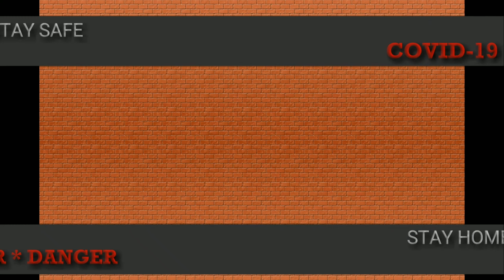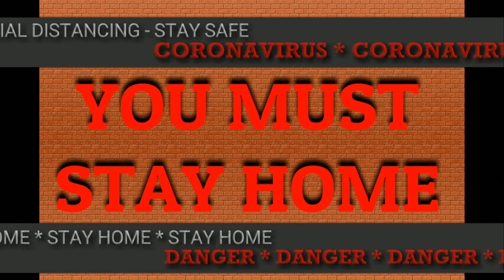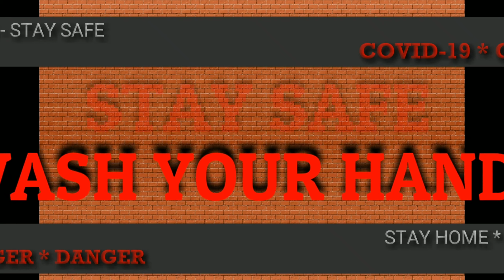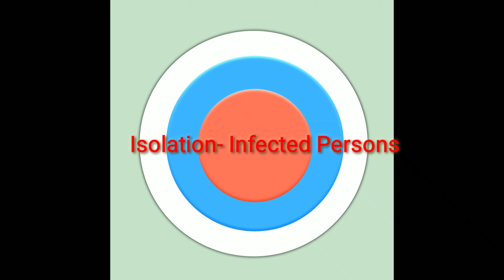What Is Quarantine, Isolation and Social Distancing ? Their History And Differences Explained..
Quarantine, Isolation and Social Distancing have their own history.  In this Video We Have Discussed What Is Quarantine, Isolation and Social Distancing,  Their History And Differences

What is Quarantine?
Separating people and limiting movement of people who have or may have been exposed to the disease to see if they become ill.
Doctors or local health departments may ask or require people to go into quarantine
who might have been exposed to COVID-19 or who've recently had close contact with
someone with COVID-19. This can help to prevent spread of illness from people with
COVID-19 before they feel ill or have symptoms. Quarantine can mean staying at a
specific facility or staying at home. People who don't develop symptoms of COVID-19
after the quarantine period ends are released.

If you're quarantining at home because you might have been exposed to COVID-19 or you
have had close contact with someone with COVID-19, the CDC recommends that you monitor yourself as follows:
Stay home for 14 days.
Watch for common signs and symptoms, such as fever, cough or shortness of breath.
Keep distance (6 feet, or 2 meters) between yourself and others.
Stay away from other people as much as possible, especially people at high risk of
serious illness. Wear a mask if contact with other people can't be avoided.
Isolate yourself at home if you feel ill. Call your doctor if symptoms worsen.

What is Isolation?
Separating people who are ill from others who are not ill to keep the disease from spreading. Doctors or local health departments may take special isolation precautions for
coronavirus disease 2019 (COVID-19). They will likely ask or require people to go into isolation who have the virus that causes COVID-19 or who have symptoms of COVID-19. People who do not have symptoms but have tested positive for the virus that causes COVID-19 will also likely be asked to go into isolation. Hospitals have isolation units for very ill people. But doctors may advise many people with mild symptoms of COVID-19 to isolate at home.

During home isolation, you'll need to stay away from family members and pets. Wear a mask if you are near others. Avoid sharing dishes, glasses, bedding and other household items. Use a separate bedroom and bathroom if possible. If your symptoms get worse, contact your doctor for medical advice. Follow recommendations from your doctor and local health department about when you can end isolation. These measures can help limit the spread of COVID-19.

What is Social distancing?
Keeping space between yourself and other people outside your household to prevent the spread of disease.
You've likely been practicing social distancing, often called physical distancing, during the COVID-19 pandemic. For example, you're likely keeping social distance by staying at least 6 feet (2 meters) away from others outside your home and avoiding large groups. Follow specific social distancing guidelines from the U.S. Centers for Disease Control and Prevention (CDC), World Health Organization (WHO) and your local health department.